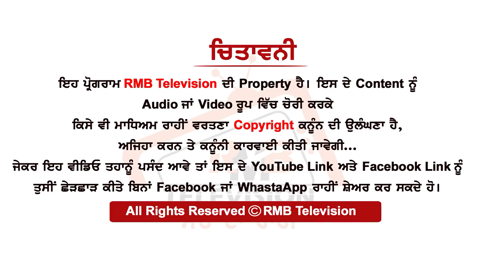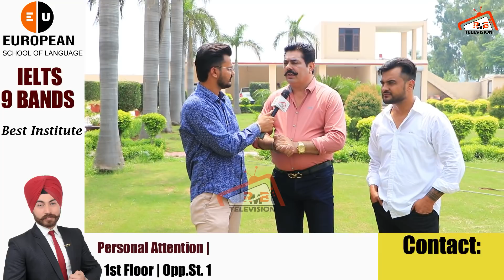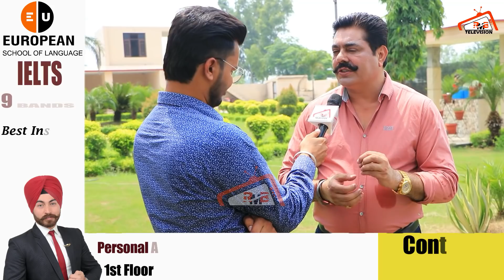ਕਿਸਾਨਾਂ ਦੀ ਗੋਦ ਲਈ ਧੀ ਹੁਣ ਪੜੂ ਸਭ ਤੋਂ ਮਹਿੰਗੇ ਸਕੂਲ ਚ | ਇਸ ਪੰਜਾਬੀ ਨੇ ਚੁੱਕ ਲਈ ਸਾਰੀ ਪੜਾਈ ਦੀ ਜ਼ਿੰਮੇਵਾਰੀ।